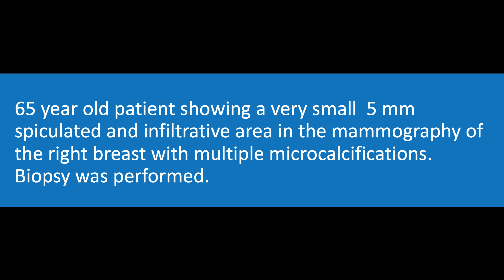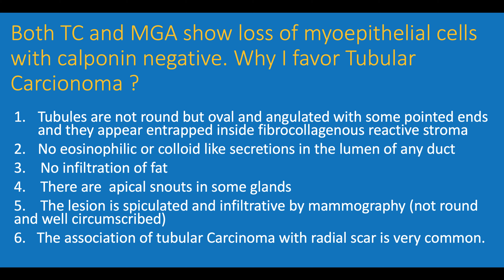Pathology Case 107